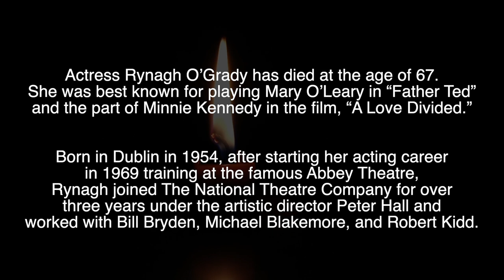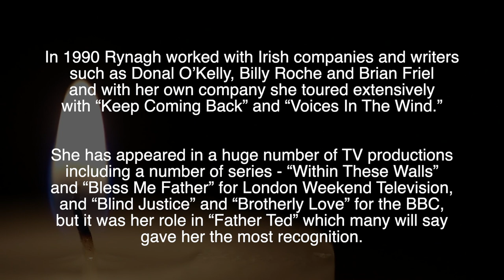RYNAGH O'GRADY - R.I.P - TRIBUTE TO THE IRISH ACTRESS WHO HAS DIED, AGED 67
Tribute to Rynagh O'Grady, the much loved Irish actress who died, aged 67, on February 8th 2021.